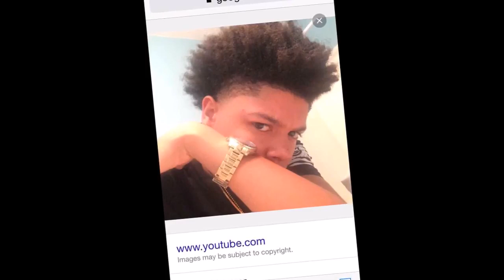the secret to being bad at 2k...